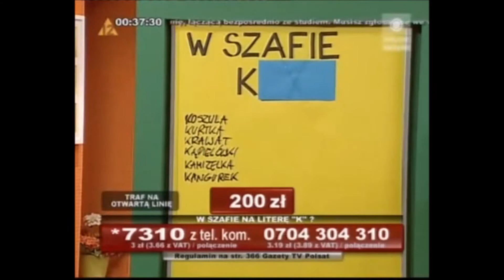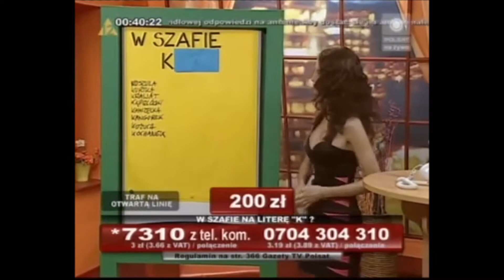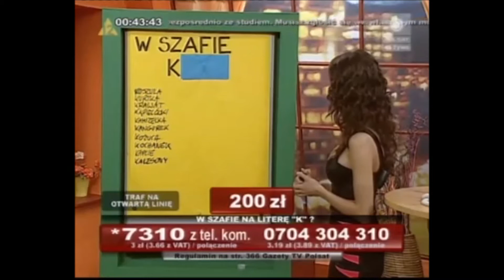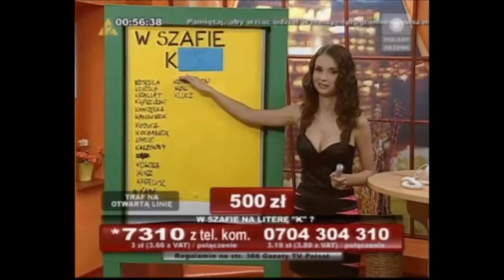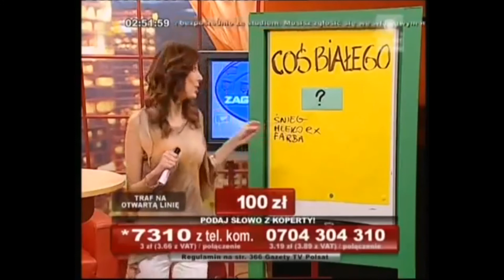Ciekawe Momenty S1E20 (Telegry 20 - Popularne wpadki 2)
W tym odcinku druga część najbardziej znanych wpadek, dzięki którym telegry stały się znane. Dzisiejszy odcinek poświęcony jest głównie programowi Zagadkowa Noc i zagadce "W szafie na K". Pojawi się też kilka nowych, nieznanych wcześniej wpadek z tego programu:

0:00 Start
0:04 ZAGADKOWA NOC - Sperma (1)
0:17 ZAGADKOWA NOC - Kutas (1)
1:01 ZAGADKOWA NOC - Kangurek (kaptur) oraz Chuj ci w dupę
1:54 ZAGADKOWA NOC - Ryje
2:07 ZAGADKOWA NOC - Kochanek
2:28 ZAGADKOWA NOC - "A kalesony, kurwa" i Kądra
3:24 ZAGADKOWA NOC - Pokaż cyce
3:55 ZAGADKOWA NOC - Kasa
4:44 ZAGADKOWA NOC - Kupa (1)
5:31 ZAGADKOWA NOC - Co tam wymyślasz? Albo mnie się...
6:35 ZAGADKOWA NOC - Kawa
7:06 NAGRODA GWARANTOWANA - Kolor zielony daje po oczach
7:17 ZAGADKOWA NOC - Sperma (2)
7:46 ZAGADKOWA NOC - Kupa (2)